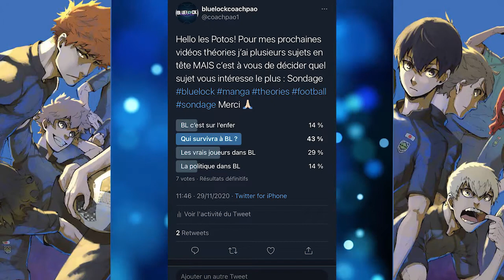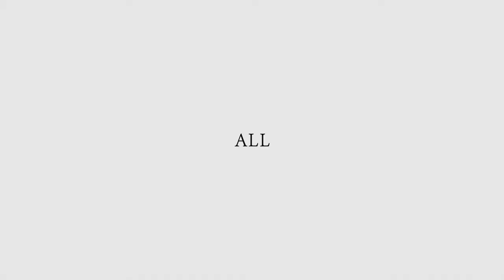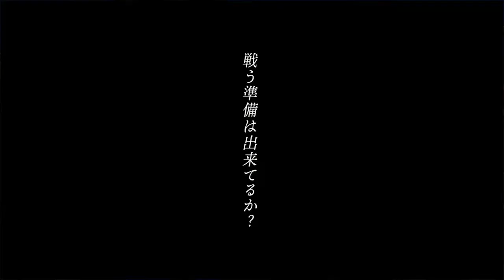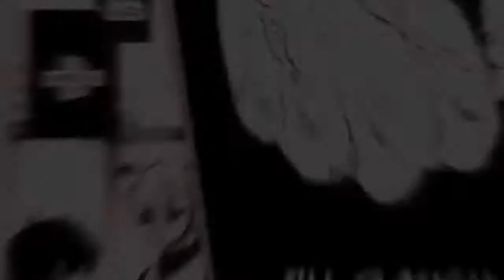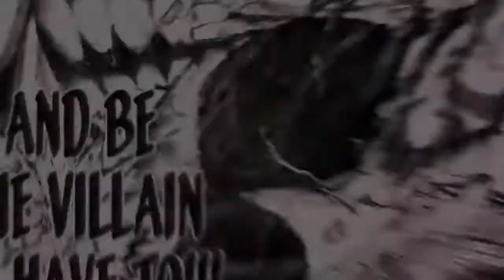Blue Lock, Qui va survivre au Blue Lock ? L'Ultime classement des joueurs qui peuvent gagner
Blue Lock, un manga 100% football. Meilleur que Captain Tsubasa ??? Rivalité, ambition égoïsme sont les recettes de cette histoire teintée d'un survival game bien dark.
Dans cette vidéo on parle d'une théorie que vous avez choisi : Qui va survivre au Blue Lock ? Quels sont les joueurs au plus haut potentiel pour gagner ?

Dans cette vidéo j'ai établi un classement selon mes choix subjectifs. En Aucun cas je ne prétend dire la vérité. Par contre ce classement se base sur certains critères : Origin Arc, Histoire, Implication du personnage, émotion etc.
Pour rappel, pour sauver le foot japonais de futur débâcles en coupe du monde, 300 jeunes attaquants sont enfermés dans le blue lock. L'objectif, créer le parfait attaquant !
 Messi et Ronaldo n'ont qu'à bien se tenir !!!

Pour en savoir plus sur le manga et en quoi il mérite d'être lu c'est

Je réponds à tous vos commentaires car je souhaite créer une vraie communauté Francophone Blue Lock.